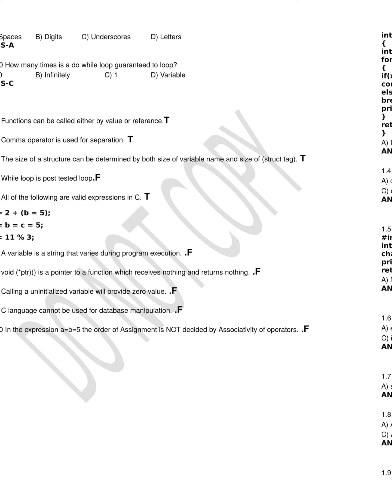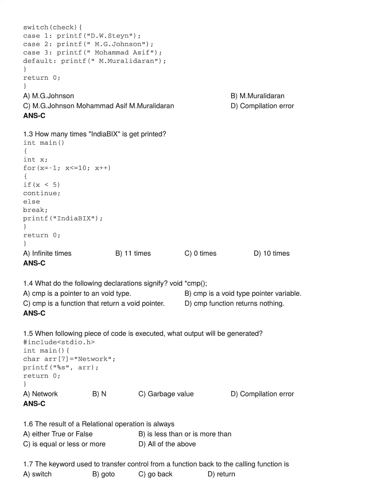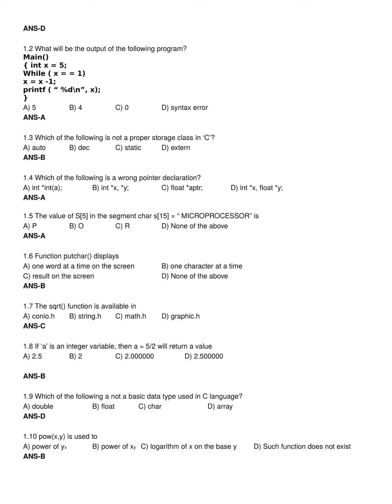O Level M3-R4: PROGRAMMING AND PROBLEM SOLVING THROUGH ‘C’ LANGUAGE click on url for download